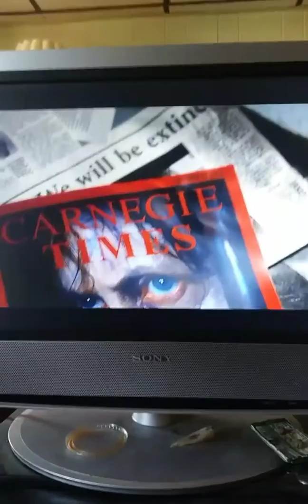Philly man clips 96 drugs R Bad .mk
March week 2